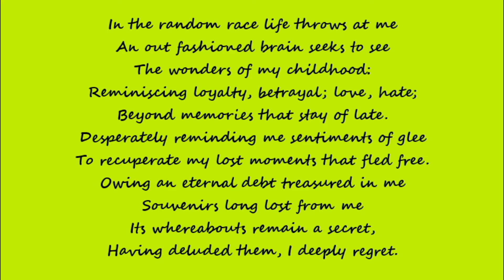Deep in me | NSC WorldBitz | Rejuvenating Minds | Brought to you by Neha S Chakravarthi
A video about childhood. Tune in to this new poem to know about how important childhood is to me.